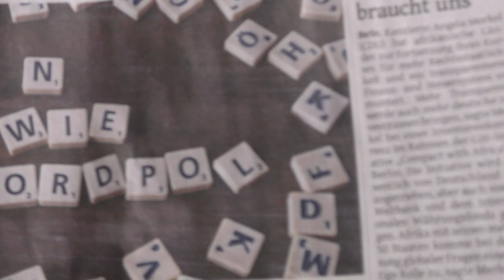mit Caffée und Solinger Tageblatt vom 24. November 2019